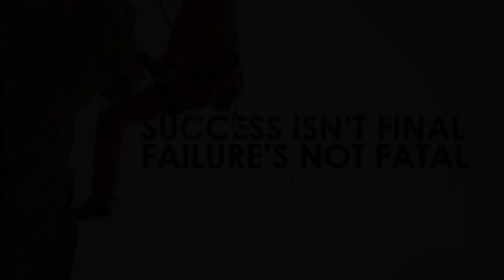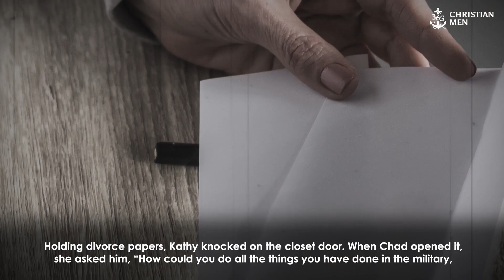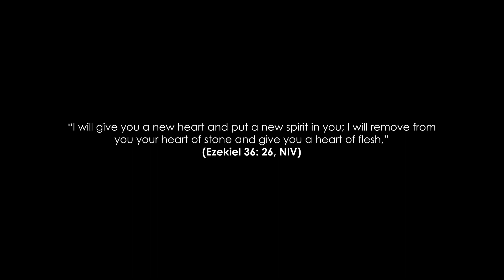April 14th Chad Robichaux – US, Soldier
Comment it down below, we would love to know.

April 14. Chad Robichaux. Chad has been a Force Recon Marine for eight deployments in Afghanistan. He has been a detective that is a Surveillance Detection Senior Program Manager with the US State Department and a Special Agent with the US Federal Air Marshal Service and received the Medal of Valor. He has been a professional Mixed Martial Arts (MMA) World Champion, and he is a third-degree black belt. Chad is president and founder of Mighty Oaks Foundation, a nonprofit organization that serves military and first-responder communities. The Foundation offers faith-based combat trauma and resiliency programs, and they see lives healed.

Chad has spoken to more than 150,000 active-duty troops and led life-saving programs for more than 3,300 active military and veterans. He has written five best-selling books related to veteran care. Is it any wonder his life story is being made into a feature-length movie? Things could have gone differently. That could have been a terribly short movie.

365 Christian Men is a daily podcast with inspirational stories about real men.